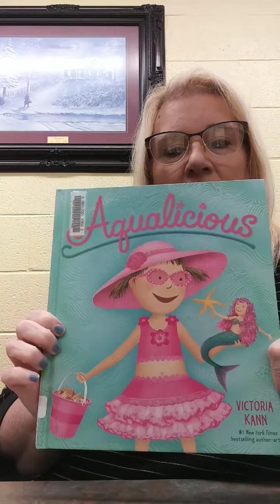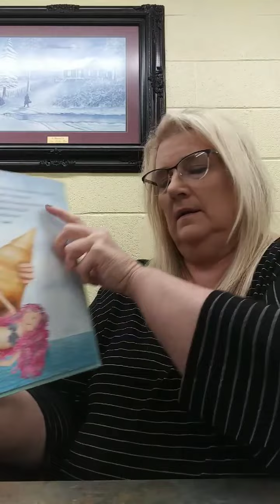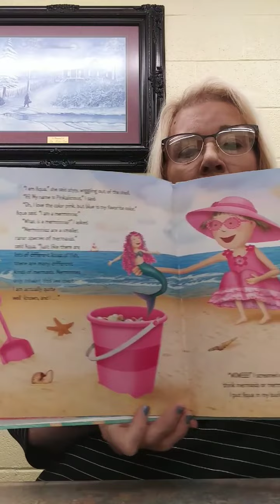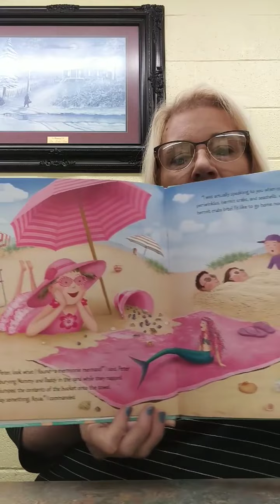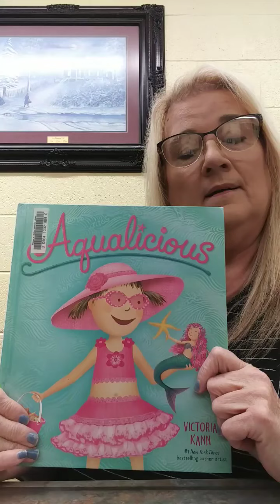Story Time with WBHML: "Aqualicious" with Ms. Cindy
On this episode of Story Time with WBHML, Ms. Cindy reads "Aqualicious" written and illustrated by Victoria Kann, with permission of Harper Collins.